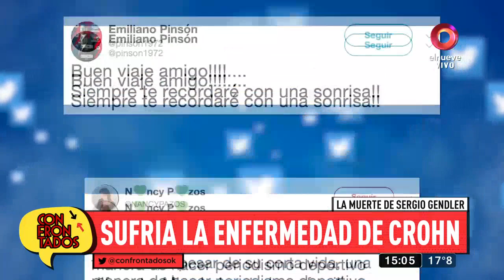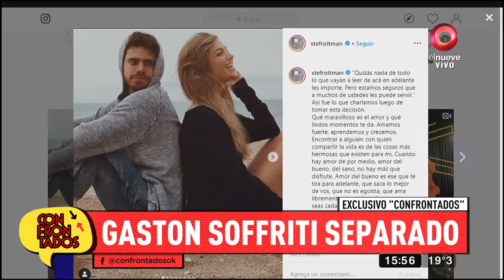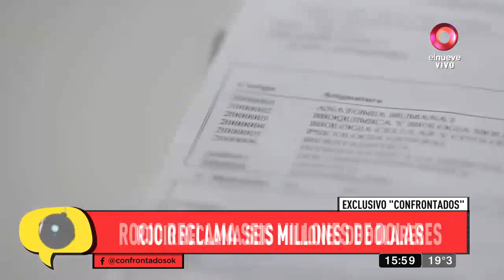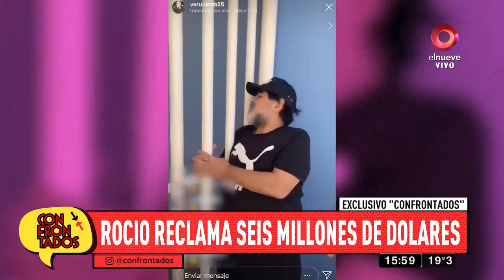Confrontados: Programa del 13 de Junio 2019